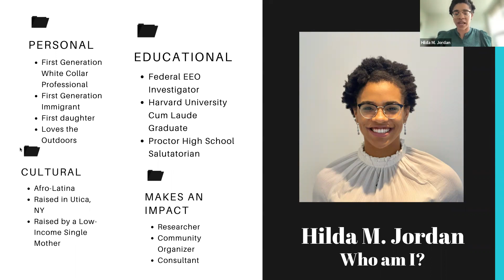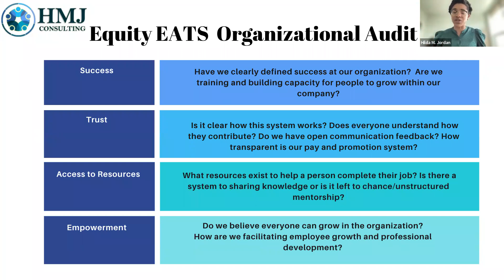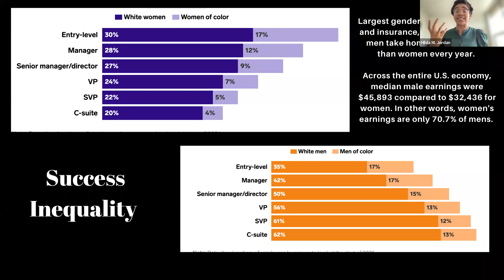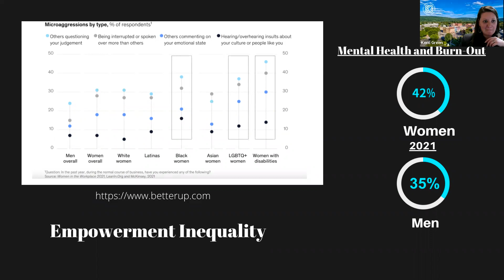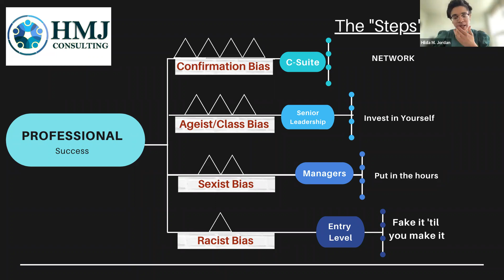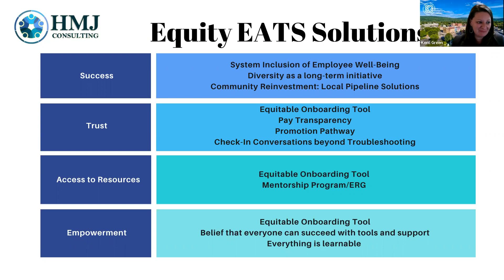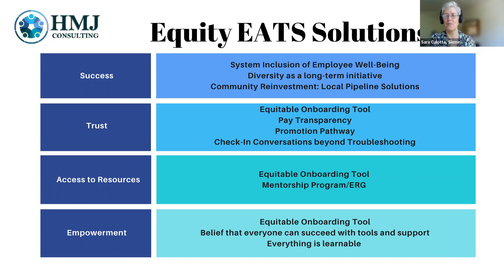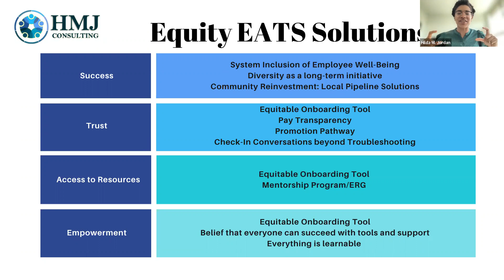2022 Chenango County Workforce Summit - Breakout Session 2A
The 2022 Chenango County Workforce Summit was held on May 11th via zoom. The first option of breakout session 2 was presented by Hilda M. Jordan, CEO and Founder of HMJ Consulting; the title of her presentation was "Equity EATS: Systemically Designing Sustainably Inclusive Cultures."